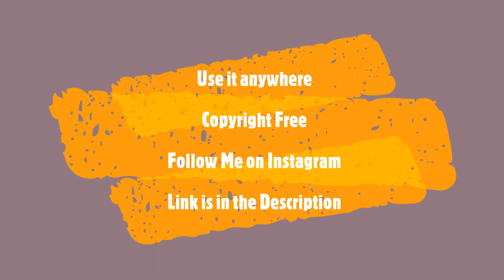Happy Beat 'Plucked' || Happy Trap Type Beat || Royalty Free || Use it anywhere || Download Free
Copyright free video use it anywhere